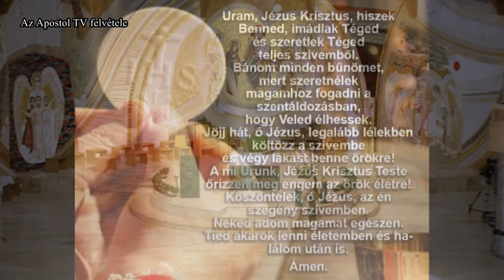Szentmise - 2022. október 20.